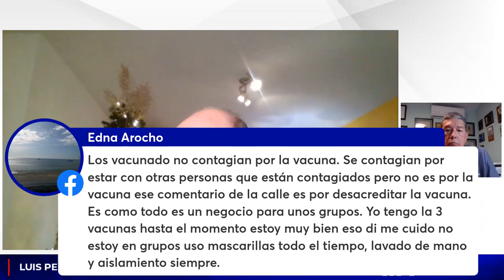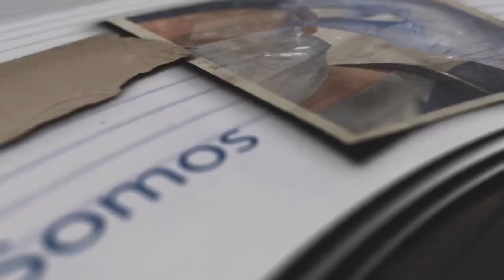¿Qué provoca que los vacunados se contagien de COVID-19 - Miguel Colón, Infectólogo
EnVivo I Las dudas acerca de la efectividad de las vacunas se pone a prueba cada vez que aparece una variante que domina por su alto nivel de contagio, tal como ocurrió con Delta y ahora con Ómicron. ¿Necesitaremos una cuarta dosis? ¿Qué pasa con las vacunas?
Para conocer más sobre esta pregunta y otras más conéctate con el Dr. Miguel Colón, infectólogo del Hospital Auxilio Mutuo. ¡Comparte y pregunta en vivo!